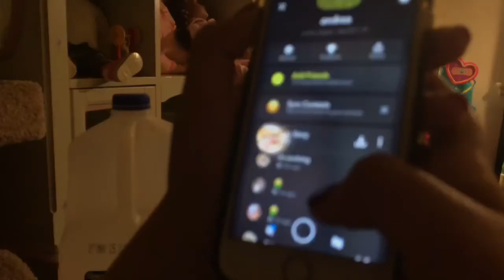Trying Dollar Store Foods!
so yeah this was fun in the moment but oh boy afterwards maybe wasn’t so fun